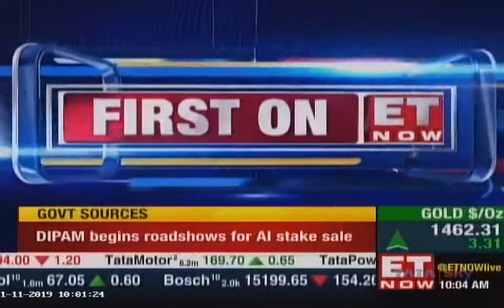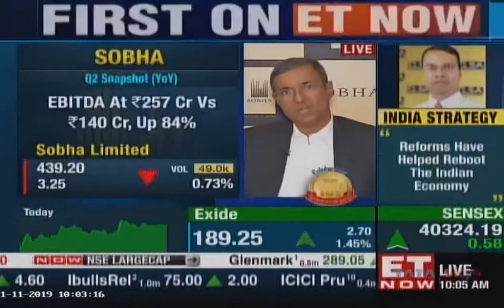Mr. JC Sharma speaks to ETNOW about the strong pre-sales momentum in realty sector on 11 Nov '19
Mr. JC Sharma, VC & MD, SOBHA Limited, speaks to ETNOW about the strong pre-sales momentum in realty sector on 11 Nov '19